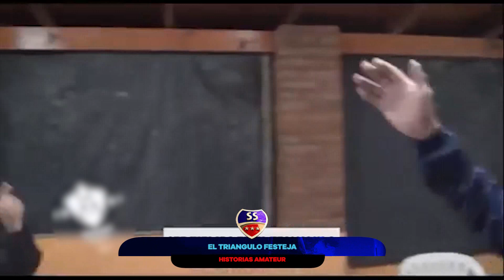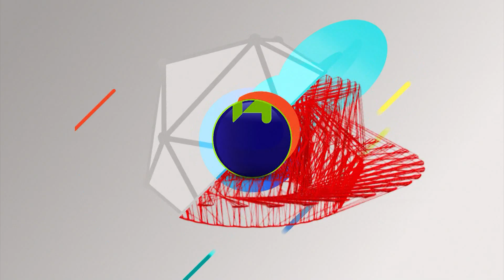SABADO SAGRADO 126 BLOQUE 4